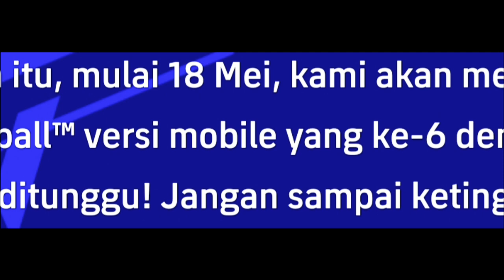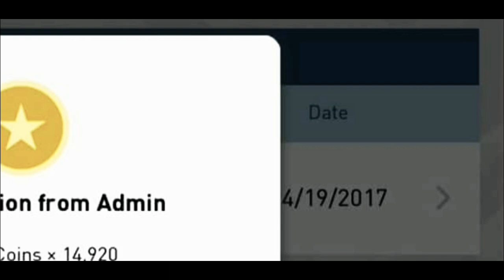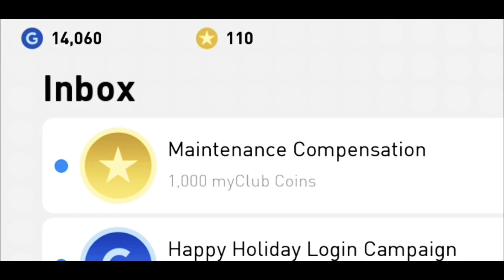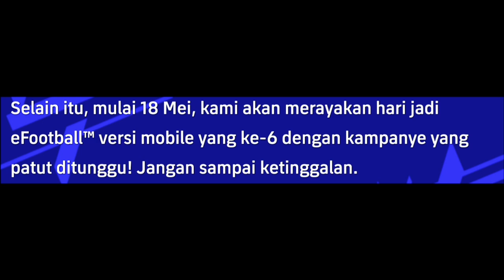PERAYAAN ULANG TAHUN EFOOTBALL MOBILE KE 6 !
Yang Mau beli Akun Efootball Timbunan, WA : 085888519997 (Amel) (Semua Akun Emailnya Mati, domainnya sudah tidak ada disitus 10MinuteMail , Hanya bisa ganti Pw tapi 100% Aman karena sudah Tidak ada domain emailnya dimanapun.